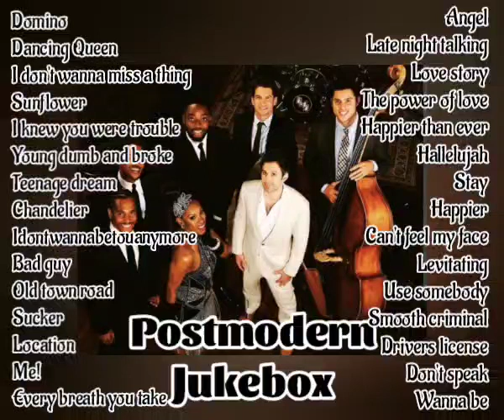Postmodern jukebox l Nonstop Cover Songs